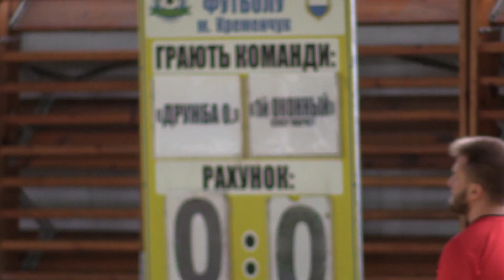«ДРУЖБА» — чемпіон Кременчука 2019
* Футбольний клуб «Дружба» із села Очеретувате вдруге поспіль перемагає у чемпіонаті міста Кременчук з футзалу серед команд 2 ліги